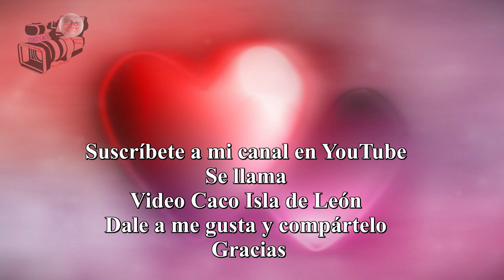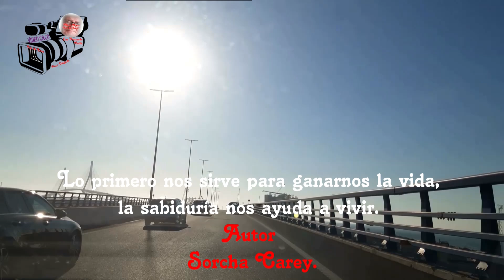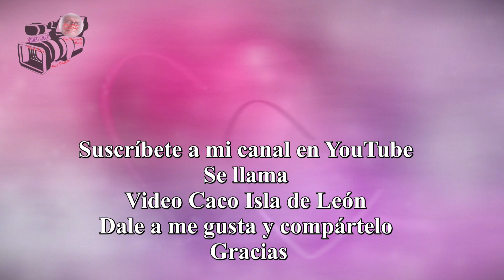Pensamientos y Reflexiones – Video Caco Isla de León.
Pride is a disability, which usually affects poor, unfaithful mortals,
who suddenly find themselves with a miserable share of power.
José de San Martín.
We must never confuse knowledge with wisdom.
The former helps us earn a living, wisdom helps us live.
Sorcha Carey.
They say that the smiles of people with a broken heart are the most beautiful,
But smiling from sadness costs twice as much.
Byakko Pegazo.
The most wonderful journey is not to the center of the earth
or to the ends of the universe.
but to the depths of oneself.
Julio Verne.
If a person has bad spelling, respect him.
If he does not pronounce words well, respect him.
If he does not know what he is supposed to know, respect him.
We are all ignorant to a certain extent,
respect is the greatest sign of our Education.
Life itself.

O orgulho é uma deficiência que geralmente afeta os pobres mortais infiéis,
que de repente se encontra com uma parcela miserável de poder.
José de San Martin.
O conhecimento nunca deve ser confundido com a sabedoria.
A primeira nos ajuda a ganhar a vida, a sabedoria nos ajuda a viver.
Sorcha Carey.
Dizem que os sorrisos das pessoas com o coração partido são os mais bonitos,
Bem, sorrir de tristeza custa o dobro.
Byakko Pegazo.
A viagem mais maravilhosa não é ao centro da terra
ou até os confins do universo.
mas no fundo de si mesmo.
Júlio Verne.
Se uma pessoa escreve mal, respeite-a.
Se ele não pronunciar as palavras corretamente, respeite-o.
Se ele não sabe o que deveria saber, respeite-o.
Somos todos ignorantes até certo ponto,
O respeito é o ma
ior exemplo da nossa Educação.
A própria vida.

교만은 장애이며, 대개 불충실하고 불쌍한 인간에게 영향을 미칩니다.
갑자기 비참한 권력을 갖게 된 사람.
호세 데 산 마르틴.
지식은 결코 지혜와 혼동되어서는 안 됩니다.
첫 번째는 우리가 생계를 유지하는 데 도움이 되고, 지혜는 우리가 살아가는 데 도움이 됩니다.
소르차 캐리.
상한 마음을 가진 사람의 웃는 얼굴이 가장 아름답다고 하잖아요.
음, 슬픔에서 웃는 것은 두 배나 비쌉니다.
Byakko Pegazo.
가장 멋진 여행은 지구의 중심으로 가는 것이 아니다
아니면 우주 끝까지.
하지만 자신의 밑바닥에.
쥘 베른.
철자가 틀린 사람은 존중하십시오.
그가 단어를 올바르게 발음하지 못한다면 그를 존중하십시오.
그가 알아야 할 것을 모른다면 그를 존중하십시오.
우리 모두는 어느 정도 무지하지만,
존중은 우리 교육의 가장 큰 예입니다.
삶 그 자체.

الكبرياء هو إعاقة، والتي عادة ما تصيب البشر الفقراء غير المخلصين،
الذي يجد نفسه فجأة مع حصة بائسة من السلطة.
خوسيه دي سان مارتن.
لا ينبغي أبدا الخلط بين المعرفة والحكمة.
الأول يساعدنا على كسب لقمة العيش، والحكمة تساعدنا على العيش.
سورشا كاري.
يقولون أن ابتسامات أصحاب القلوب المنكسرة هي الأجمل،
حسنًا، الابتسام من الحزن يكلف ضعف ذلك.
بياكو بيجازو.
أروع رحلة ليست إلى مركز الأرض
أو إلى أقاصي الكون.
ولكن في أعماق النفس.
جول فيرن.
إذا كان لدى الشخص أخطاء إملائية سيئة، احترمه.
إذا لم ينطق الكلمات بشكل صحيح، احترميه.
إذا كان لا يعرف ما يفترض أن يعرفه، احترمه.
كلنا جاهلون إلى حد ما
الاحترام هو أعظم مثال على تعليمنا.
الحياة نفسها.

अभिमान एक विकलांगता है, जो आम तौर पर गरीब बेवफा मनुष्यों को प्रभावित करती है,
जो अचानक खुद को सत्ता में दयनीय हिस्सेदारी के साथ पाता है।
जोस डे सैन मार्टिन।
ज्ञान को कभी भी ज्ञान के साथ भ्रमित नहीं करना चाहिए।
पहला हमें जीविकोपार्जन में मदद करता है, ज्ञान हमें जीने में मदद करता है।
सोर्चा केरी.
कहते हैं टूटे दिल वाले लोगों की मुस्कान सबसे खूबसूरत होती है,
ख़ैर, उदासी में मुस्कुराने की कीमत दोगुनी होती है।
बयाको पेगाज़ो।
सबसे अद्भुत यात्रा पृथ्वी के केंद्र की नहीं है
या ब्रह्माण्ड के छोर तक.
लेकिन स्वयं के तल पर।
जूल्स वर्ने.
यदि किसी व्यक्ति की स्पेलिंग खराब है तो उसका सम्मान करें।
यदि वह शब्दों का सही उच्चारण नहीं करता है तो उसका सम्मान करें।
यदि वह नहीं जानता कि उसे क्या जानना चाहिए, तो उसका सम्मान करें।
हम सभी कुछ हद तक अज्ञानी हैं,
सम्मान हमारी शिक्षा का सबसे बड़ा उदाहरण है।
जीवन ही.

Kesombongan adalah suatu kecacatan, yang biasanya menimpa manusia malang yang tidak setia,
yang tiba-tiba mendapati dirinya memiliki bagian kekuasaan yang menyedihkan.
Pengetahuan tidak boleh disamakan dengan kebijaksanaan.
Yang pertama membantu kita mencari nafkah, kebijaksanaan membantu kita hidup.
Sorcha Carey.
Katanya senyum orang yang patah hati adalah yang paling indah,
Ya, tersenyum karena kesedihan harganya dua kali lipat.
Byakko Pegazo.
Perjalanan terindah bukanlah menuju pusat bumi
atau sampai ke ujung alam semesta.
tapi di dasar diri sendiri.
Jules Verne.
Jika seseorang memiliki ejaan yang buruk, hormati dia.
Jika dia tidak mengucapkan kata-katanya dengan benar, hormati dia.
Jika dia tidak tahu apa yang seharusnya dia ketahui, hormati dia.
Kita semua bodoh sampai batas tertentu,
Rasa hormat adalah contoh terbesar dari Pendidikan kita.
Kehidupan itu sendiri.

プライドは障害であり、通常、哀れで不誠実な人間に影響を及ぼします。
彼は突然、惨めな権力の分け前を手に入れたことに気づく。
ホセ・デ・サン・マルティン。
知識と知恵を混同してはいけません。
前者は私たちが生計を立てるのに役立ち、知恵は私たちが生きるのに役立ちます。
ソルチャ・キャリー。
失恋した人の笑顔が一番美しいと言いますが、
まあ、悲しみから笑うには2倍のコストがかかります。
白虎ペガゾ。
最も素晴らしい旅は地球の中心へ向かうことではない
あるいは宇宙の果てまで。
でも自分の根底には。
ジュール・ヴェルヌ。
誰かのスペルが間違っている場合は、その人を尊重してください。
彼が言葉を正しく発音しない場合は、彼を尊重してください。
彼が知るべきことを知らないなら、彼を尊重してください。
私たちは皆、ある程度は無知ですが、
敬意は私たちの教育の最大の例です。
人生そのもの。